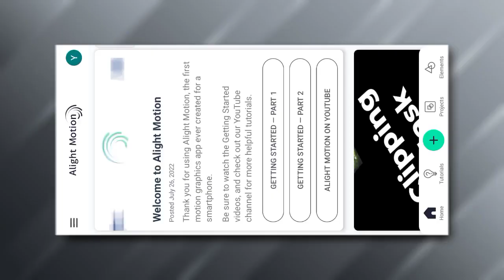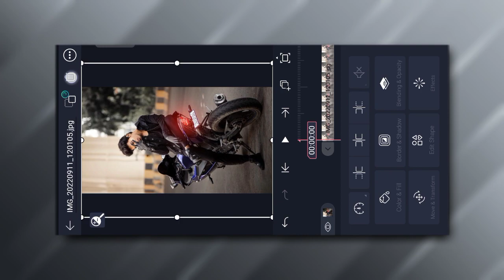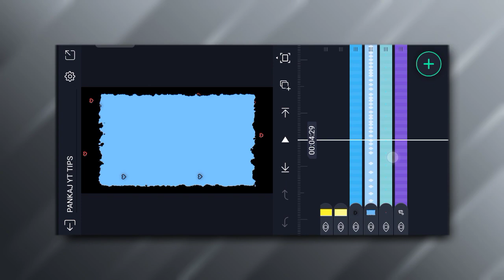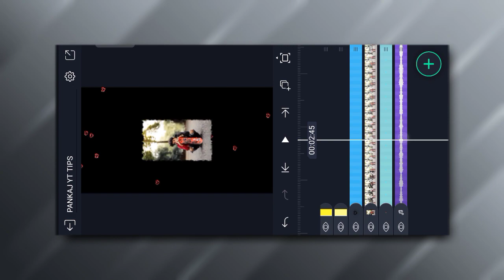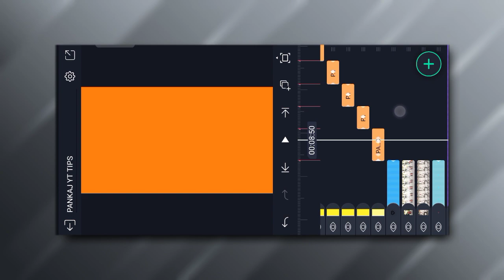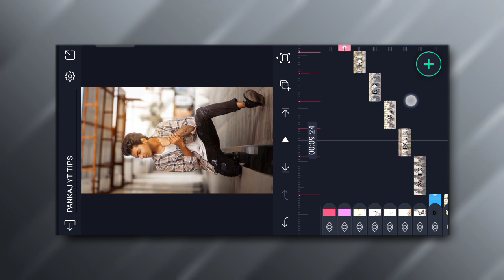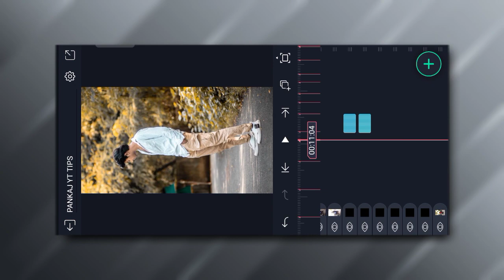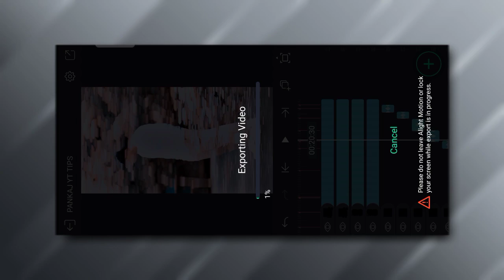New Trending Shake Effect Video Editing Alight Motion | Trending XML Video Editing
All material ⤵️

New Instagram reels viral video editing
New XML Video Editing Alight Motion
alight motion new trending video editing alight motion editing
alight motion video new
trending video editing
alight motion
attitude video editing alight motion alight motion video editing
trending xml preset link alight motion xml video editing alight motion
New boys attitude status video editing